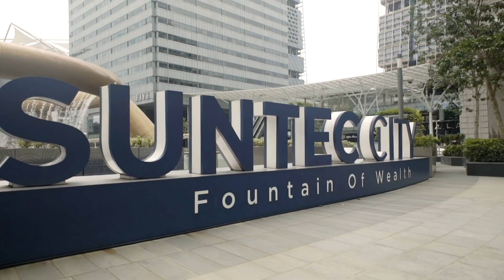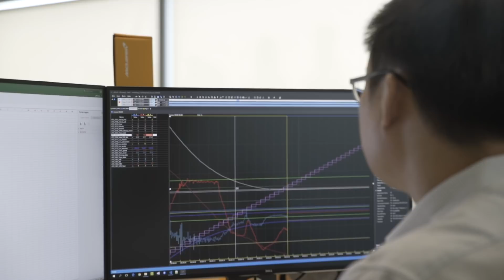McLaren Applied Technologies – Singapore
Hear from the team at McLaren’s Asia Pacific HQ on how McLaren uses Formula 1 technology to improve Public Transport and Healthcare in Singapore.

We’re recruiting for talented Software Engineers and Data Scientists to join our growing team.